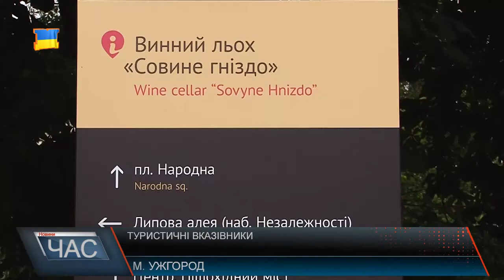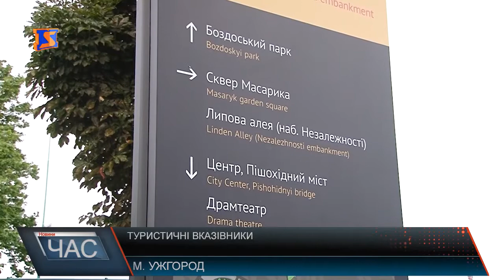Туристичні вказівники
В рамках міжнародного грантового проекту, обласний центр невдовзі буде забезпечений сучасними інформаційними стендами, за якими туристи та гості міста з легкістю знаходитимуть історичні об’єкти та найбільш популярні місця Ужгорода. Уже сім сучасних туристичних вказівників допомагають гостям Ужгорода відвідати найбільш популярні місця та архітектурні споруди обласного центру. Великі та естетично привабливі - вони помітні здалеку. На кожному туристичному вказівнику є коротка історична довідка про об’єкт, який знаходиться неподалік. Інформаційні стенди розмістили на двох набережних, площах Петефі, Театральній, Поштовій, а також на кількох вулицях історичного центру міста. Встановлення туристичних вказівників стало можливим завдяки норвезьким грантовим коштам в партнерстві з урядом Словацької Республіки. До їхньої розробки були залучені як представники міської влади, так і експерти туристичної галузі краю. На реалізацію ідеї витратили близько двох років.Завершити встановлення стендів планують до кінця цього тижня. Що ж стосується мультимедійного табло, воно запрацює до кінця літа, після того, як буде завершено реконструкцію площі Поштової